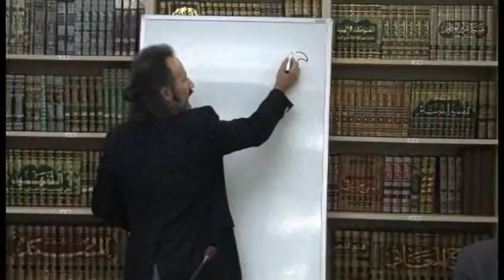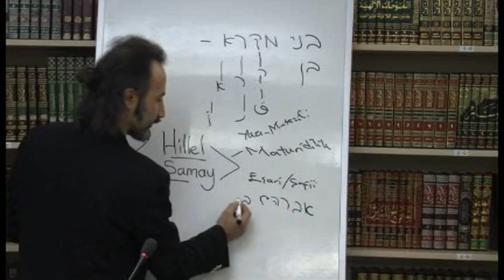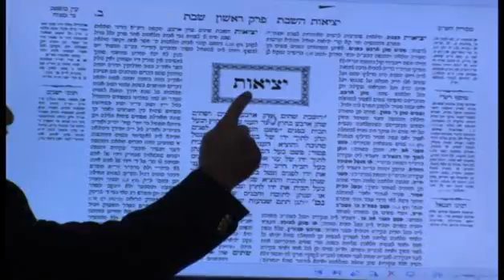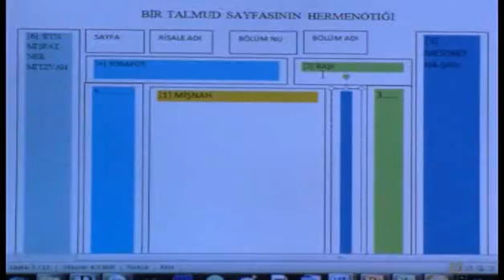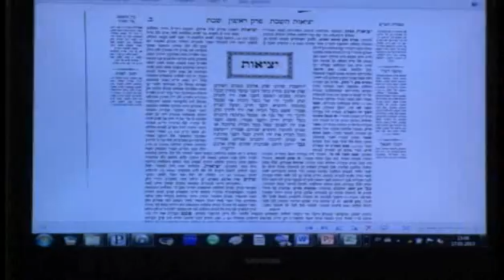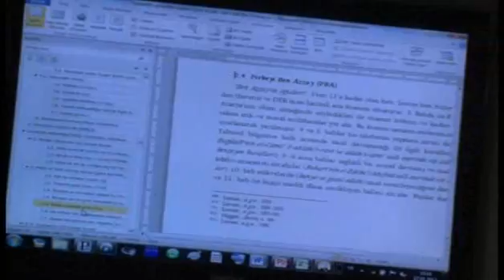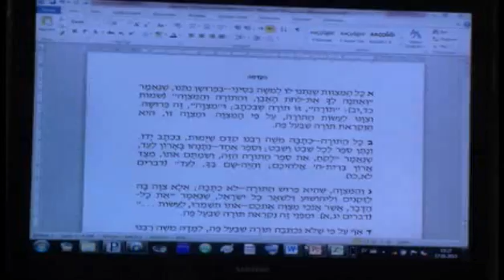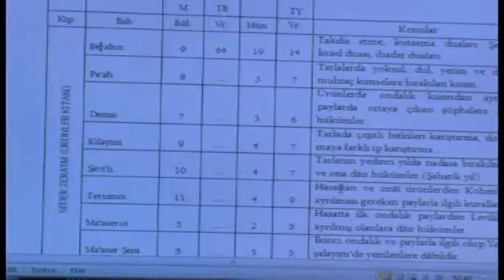Yahudi Kültürünün İslam Kültürüne Etkisi - 2